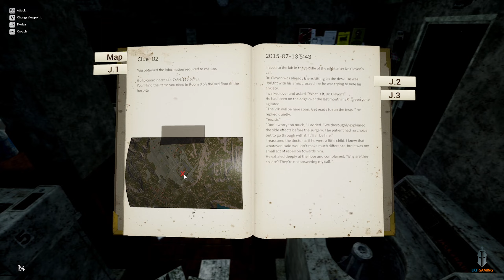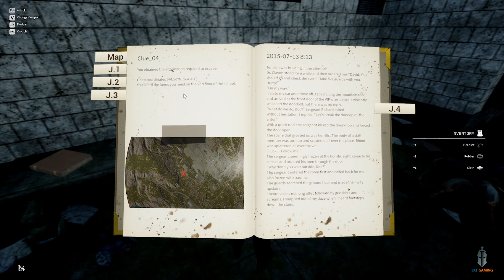NIGHT OF THE DEAD #13 ĐỘT NHẬP TRỤ SỞ NGHIÊN CỨU NGUY HIỂM NHẤT GAME | LKT GAMING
Đừng quên nhấn đăng ký kênh Youtube LKT GAMING để nhận được những kinh nghiệm chơi game hữu ích, Nếu như video hay hãy like và share ủng hộ cho mình nhé.